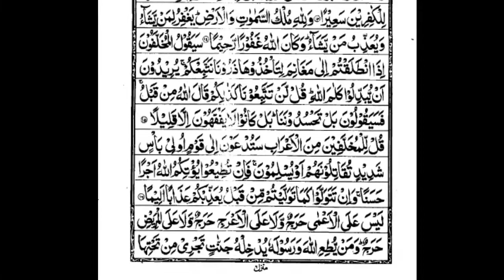پارانمبر26پہلانصف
Friends My Name Is Muhammad Ali And This Is My Official Youtube Channel And This Channel Name Is (Muhammad Ali 313) I Am Uploadings My Orignal Voice Recording Holly Quran Daily Plz Keep Supporting Me